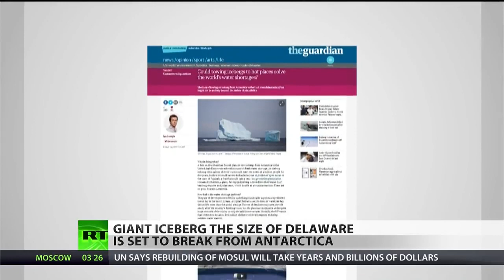Human Extinction By 2030 - Trillion-ton iceberg of doom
Trillion-ton iceberg of doom was uploaded to highlight the overwhelming about of scientific information pointing to human extinction by 2030.
Governments and Universities they control are in denial.
I wish it wasn't so!